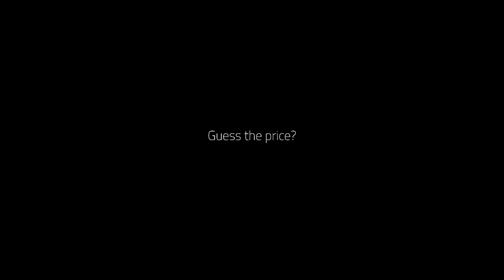Normal People Try BUDGET HIFI Headphones!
Philips X3

TOP 3 FAVORITE BUDGET HEADPHONES
🥈 SHP 9600

TOP 3 FAVORITE CLOSED BACK HEADPHONES
🥇 Sony Z1R
🥈 Sony Z7

🥈 THX 789 / 887
🥉 DX3 Pro

IEMS
🥇 Sennheiser IE300
🥈 Moondrop Aria
🥉(budget Option) - Tin T2

SPEAKERS
🥇 SVS ULTRA Towers
🥈 Vanatoo T1E
🥉 Micca RB42

ACCESSORIES
iFix It
Soundrise Pro Stands
IEM TIP Storage
Headphone Case

Camera - A7S-3
Sigma 24-70mm
Sony 90mm
​​Sachtler Flowtech 75
Ronin RS2
GVM Slider

I use this money back towards the quality of video of this channel. To see how, watch this video